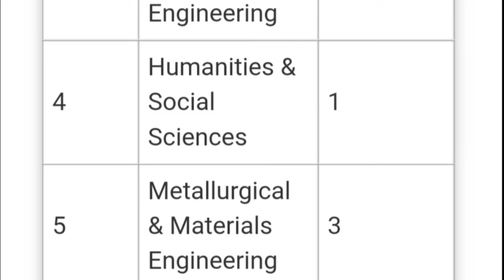NITT Recruitment 2022 |National Institute of Technology|Trichy job |Tamil Job Guidance| TN govt jobs